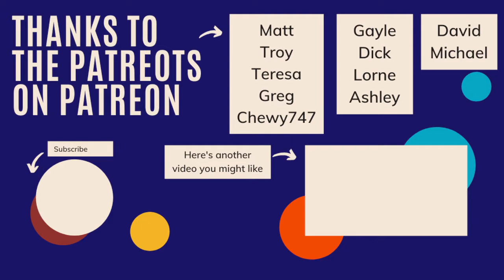William Samuel Johnson - Temporary Loyalist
William Samuel Johnson was a Delegate to both the Stamp Act Congress and Constitutional Convention.